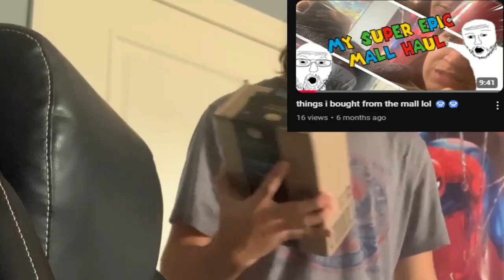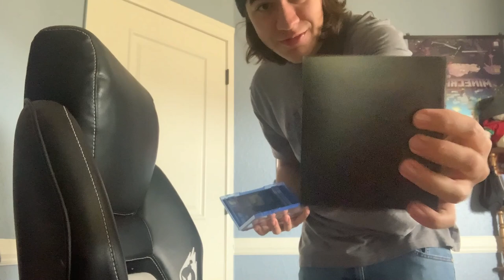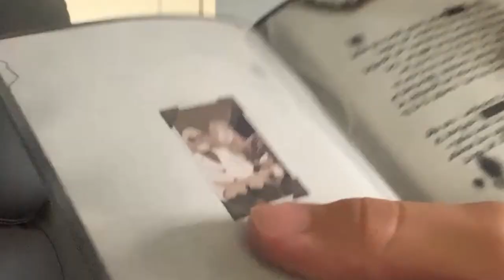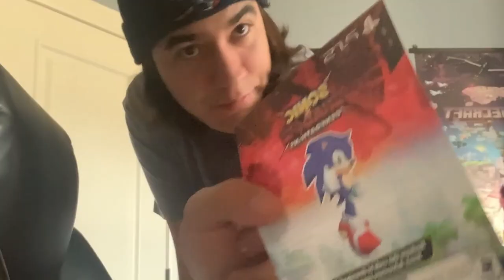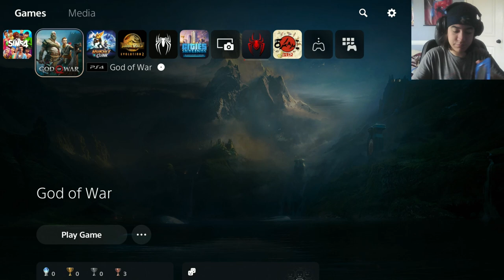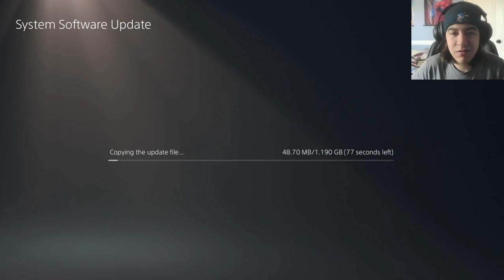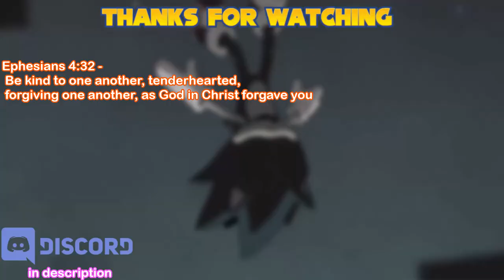Shadow generations is PEAK SONIC!! /| Sonic x shadow generations Ep1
I played SxS generations FINALLY and it’s SO GOOD!!
I hope you enjoy the video lol

Chapters:

0:00 unboxing

3:43 had to download

6:24 shadows story

8:36 cutscene

10:08 the ARK act1

15:39 cutscene again

17:20 open world

18:29 the ARK act2

20:23 another cutscene

21:58 more open world

24:16 rail canyon act1

27:11 rail canyon act2

28:39 outro